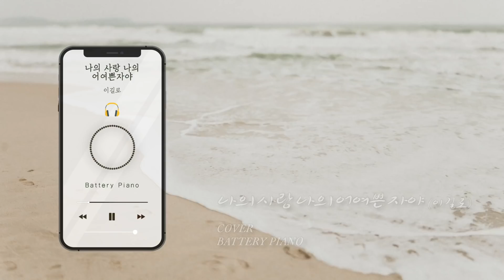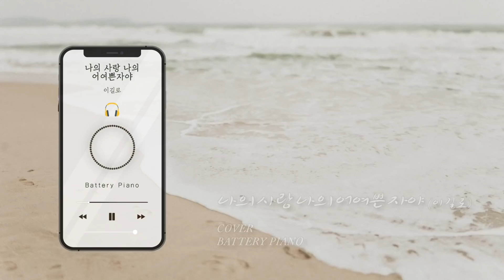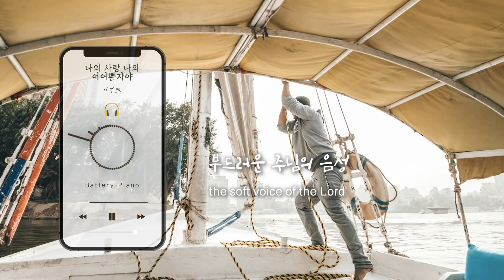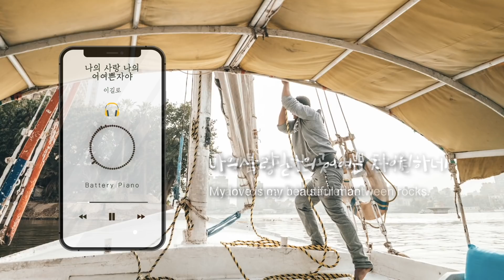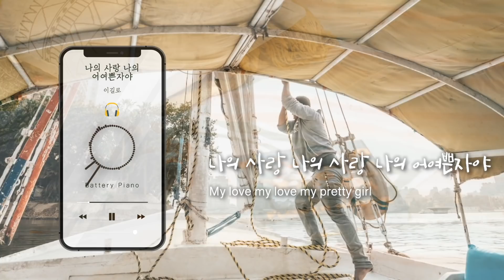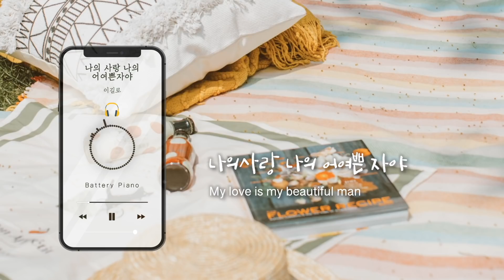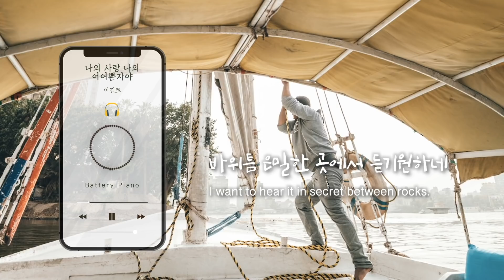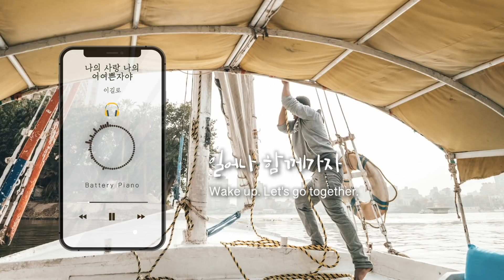나의 사랑 나의 어여쁜 자야 My love my beautiful woman⎪piano cover (1h/Kor/Eng)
“My beloved spake, and said unto me, Rise up, my love, my fair one, and come away.” [Song of Songs 2:10]

“나의 사랑하는 자가 내게 말하여 이르기를 나의 사랑, 내 어여쁜 자야 일어나서 함께 가자” [아가서 2:10]

All the songs were made from the performance of "BATTERY PIANO."
모든 곡은 "BATTERY PIANO"의 연주로 만들어 졌습니다

이어폰을 권장합니다

I want that content to be used for you.
해당 컨텐츠는 당신을 위해 마음껏 사용되길 원합니다